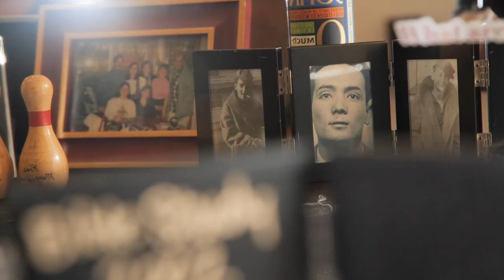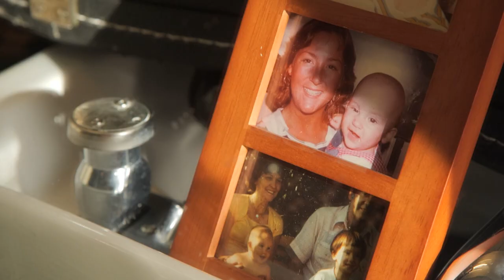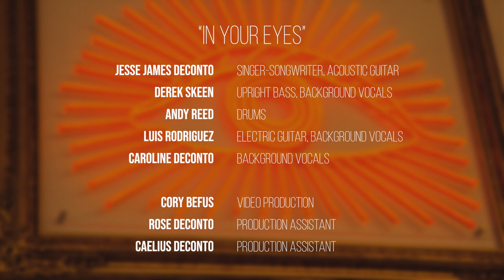"In Your Eyes," live at Rock's Barber Shop, Durham, NC, 2023 NPR Tiny Desk Contest entry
If you look at me and my siblings and cousins, you can see we all share our grandfather Poppy's almond-shaped eyes. At the end of his life, Poppy had dementia. He would see one of his grandkids and say, "You look familiar." He couldn't remember who we were, but he knew we were family. -- Jesse James DeConto: singer-songwriter, acoustic guitar

Andy Reed: drums
Derek Skeen: upright bass, background vocals
Luis Rodriguez: electric guitar, background vocals
Caroline DeConto: background vocals

Cory Befus: audio/video production
Rose DeConto: production assistant
Caelius DeConto: production assistant

Big thanks to everyone at Rock's Barber Shop for letting us invade their space!